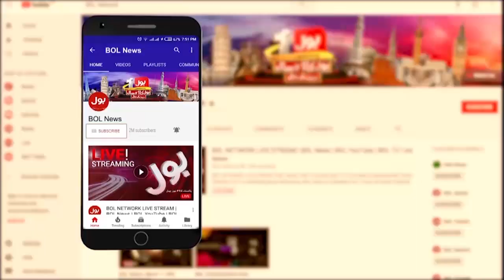Ahad Cheema Sacked From Post | BOL News Headlines At 4 PM | Caretaker Govt